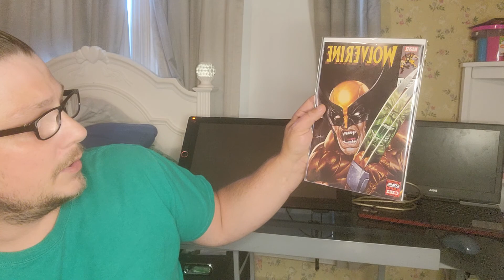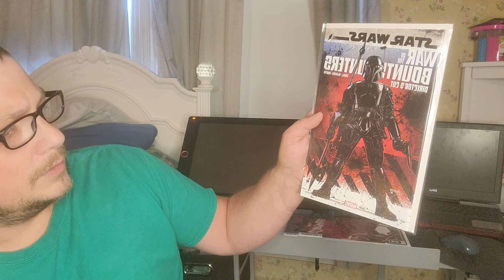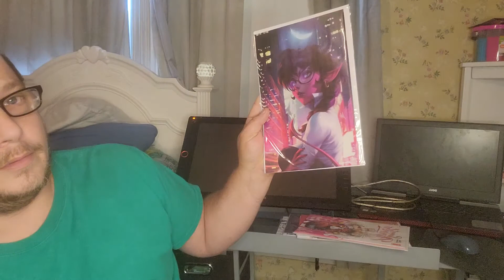new mail call pick ups video from comics elite and eBay combined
small mail call and pick ups video from comics elite and eBay and some other stuff